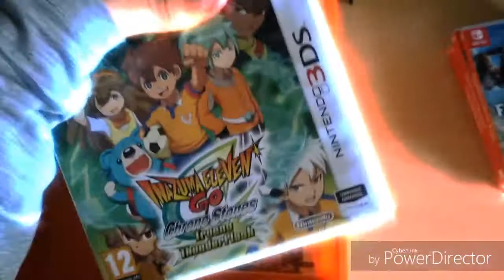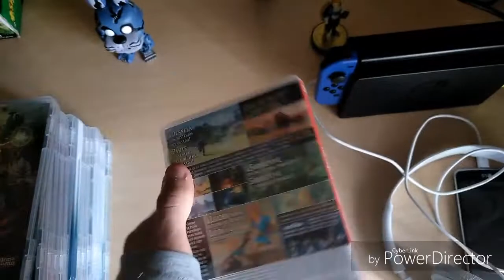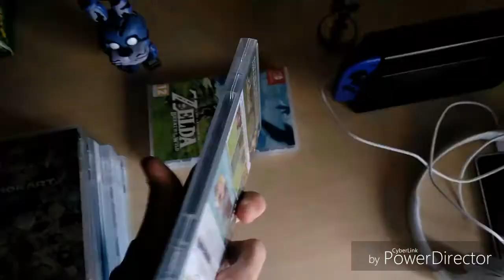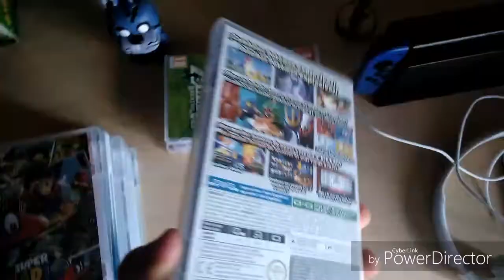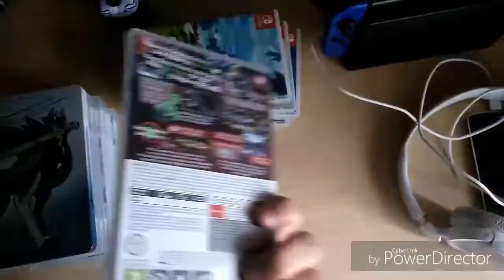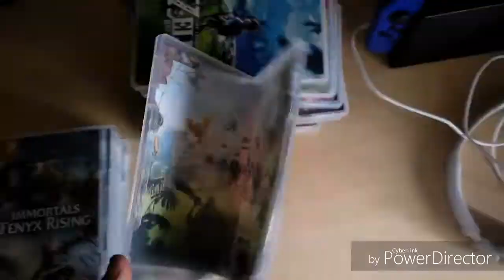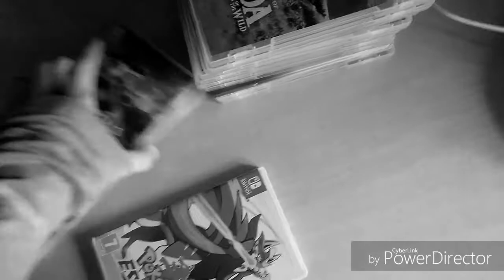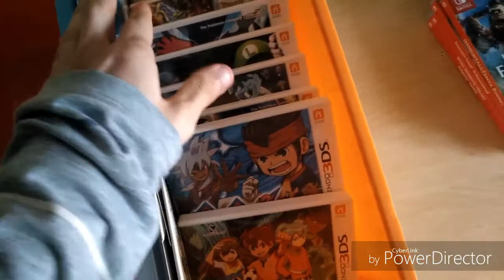TODA MI COLECCIÓN DE NINTENDO SWITCH [ 2021 ]